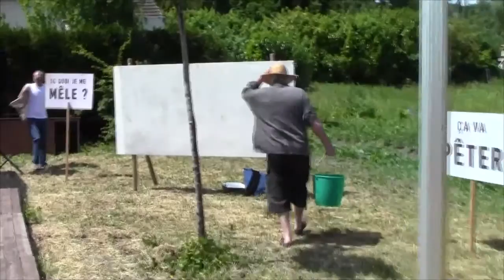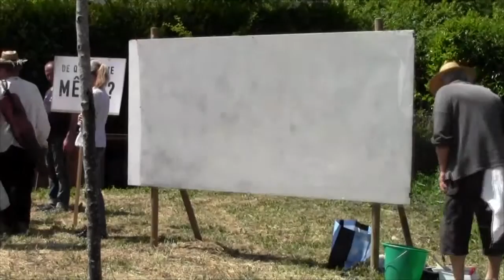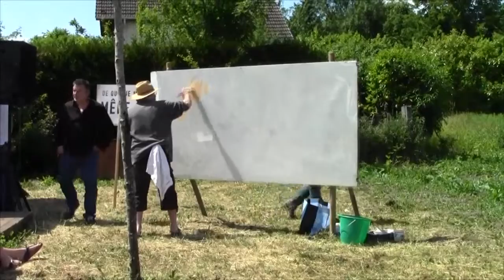performance potagère Gérard Besset - musique Christian Darré - juin 2015 Valmondois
Il y a 30 ans Gérard Besset performait sur la musique de Christian Darré, aujourd'hui Christian improvise sur la peinture de Gérard